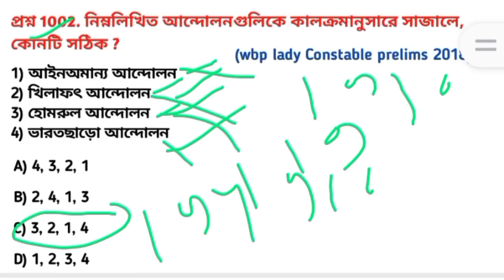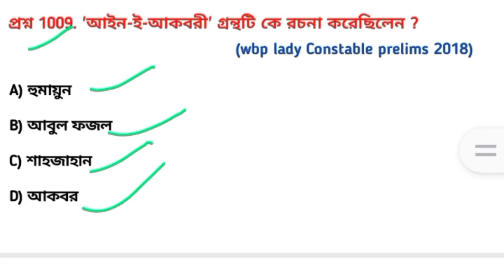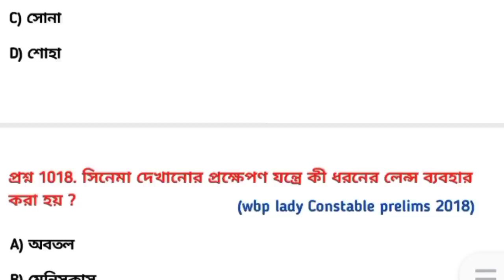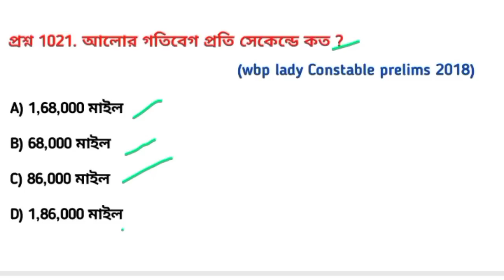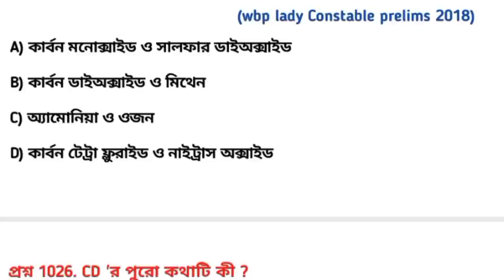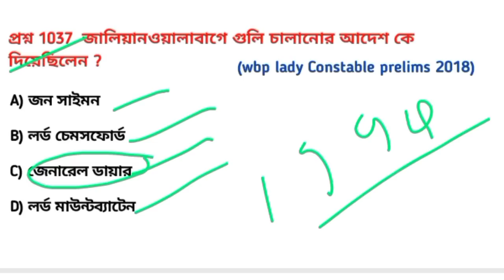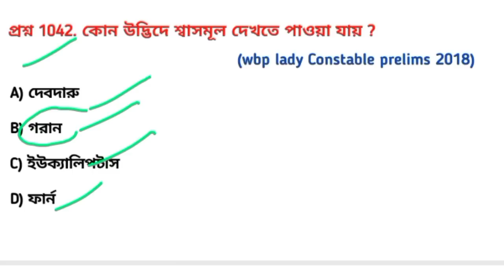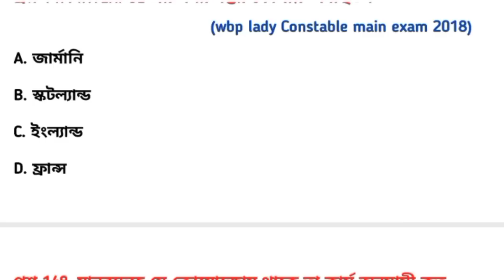wbp lady constable mixed gk questions ll মকটেস্ট : 27 ll 50 টি জিকে প্রশ্ন ll wbp gk questions 2023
যে বিষয়গুলি থেকে প্রশ্ন আসছে

ভারতের ইতিহাস
ভূগোল
অর্থনীতি
সংবিধান
কারেন্ট অ্যাফেয়ার্স
বিজ্ঞান
কম্পিউটার
স্ট্যাটিক জিকে
সাহিত্য, কলা ও সংস্কৃতি

wbcs ও rail থেকে আসা বিগত বছরের 1000 টি
প্রশ্ন আলোচনা করা হয়েছে, all previous year questions

please
🇮🇳jay hind🇮🇳
রতিদিনের ক্লাসের notification পাওয়ার জন্য । ধন্যবাদ